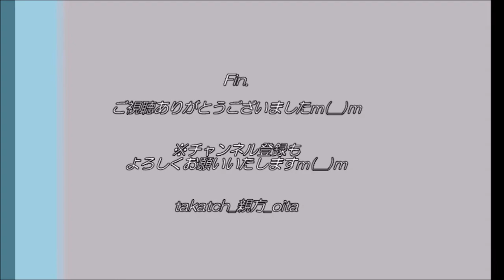【大分トリニータ】大分県知事 開幕あいさつ～2021開幕戦 vs徳島ヴォルティス～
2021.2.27、＠昭和電工ドーム大分
大分トリニータvs徳島ヴォルティス

大分県知事 広瀬勝貞 氏から気合の入ったご挨拶☆